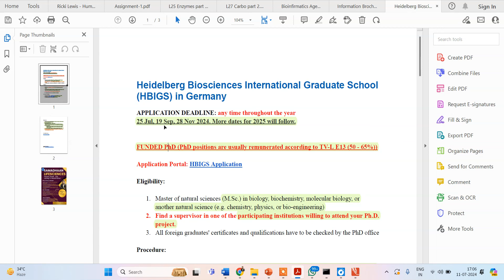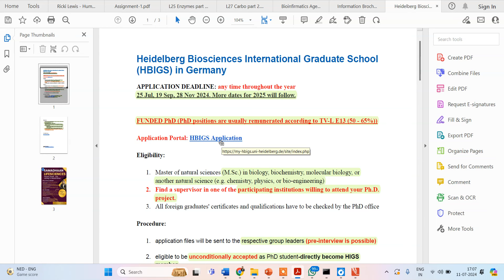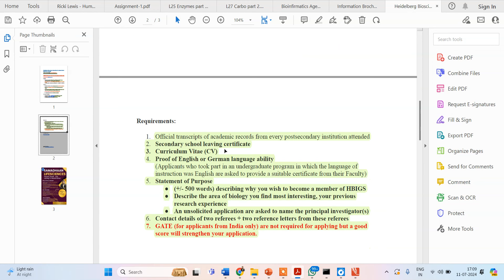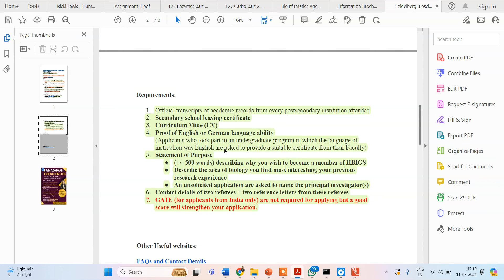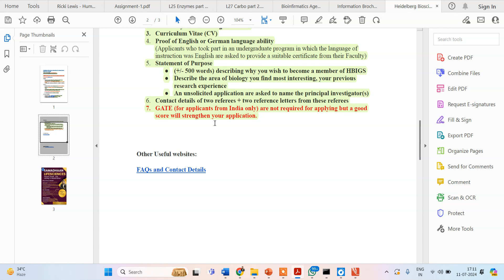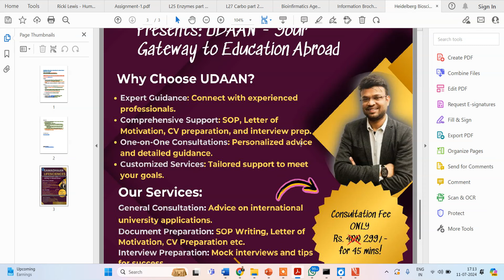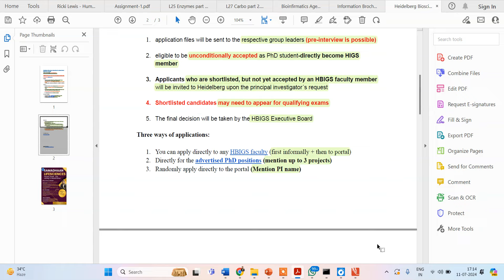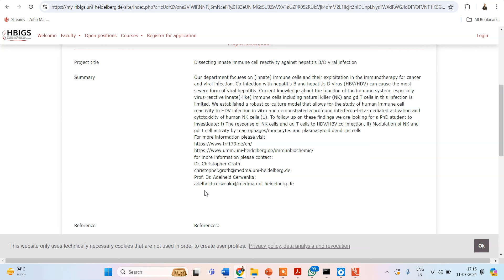Fully Funded Multiple PhD Positions at Heidelberg Biosciences International Graduate School (HBIGS)